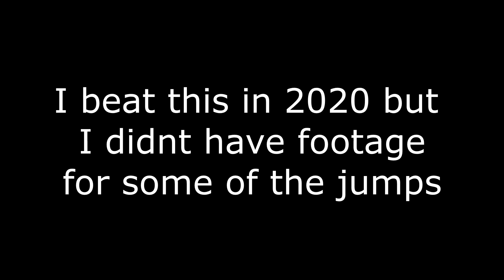Parkour God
now i can finally prove ive done it.

La Roux - Cover My Eyes (Nightcore)